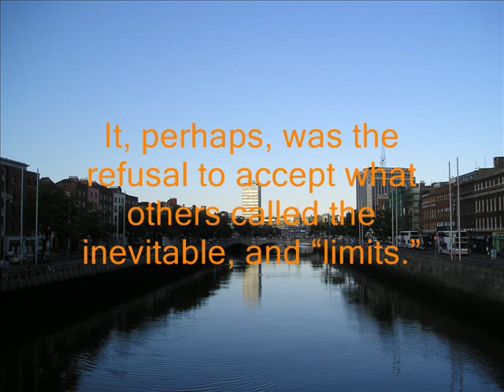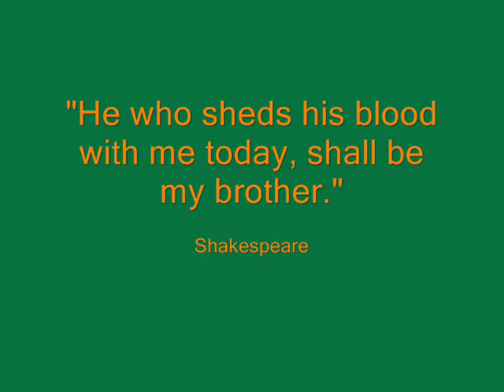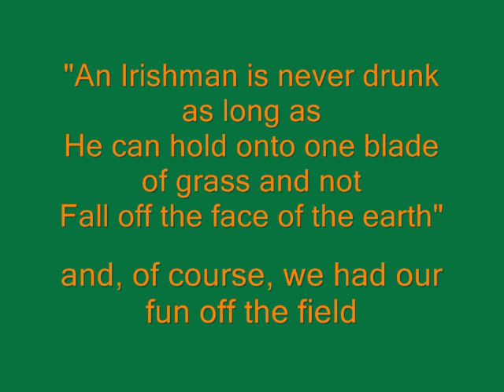Team Ireland Lacrosse 2004 - What is Team Ireland...Part III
A slideshow commemorating Ireland's Men's Lacrosse Team that finished in 7th place at the 2004 European Championships in Prague, Czech Republic.